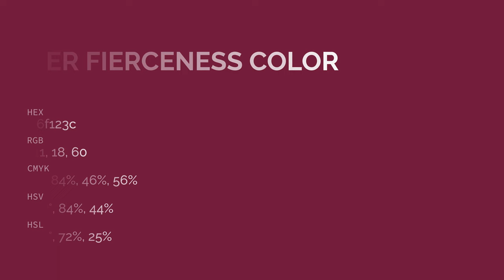Her Fierceness color 6f123c hex color - Red color - Cool color 6f123c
What color is Her Fierceness ? 6f123c hex color - Red color - Cool color 6f123c

Hex 6f123c Color Code is also known as Her Fierceness color.